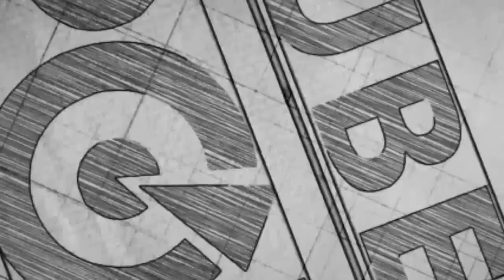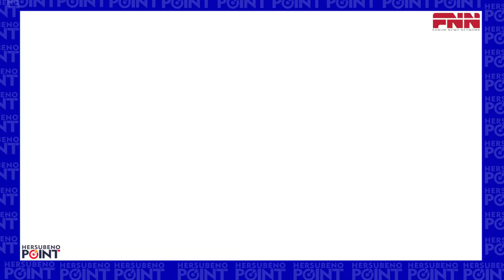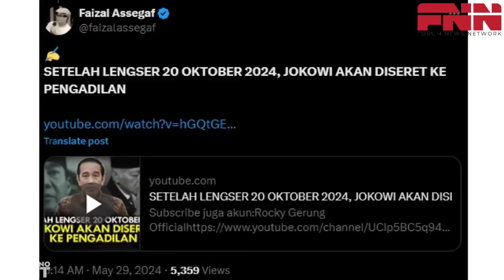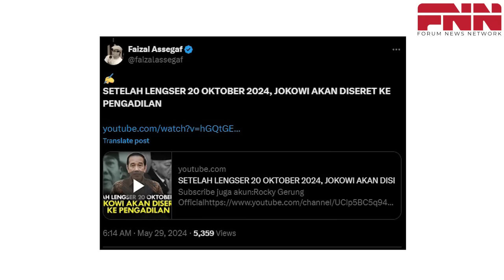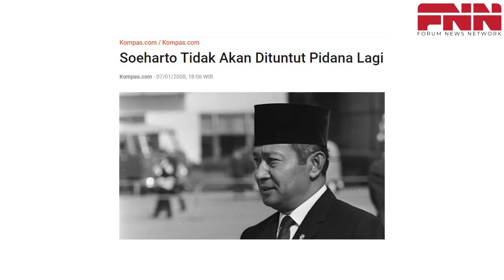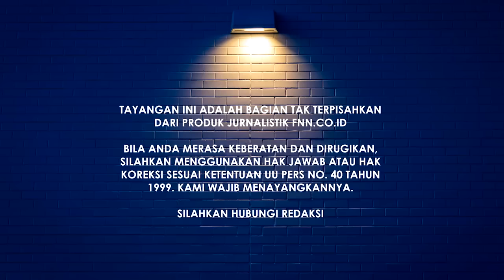RING SATU ISTANA KETAR KETIR, JOKOWI AKAN JADI PRESIDEN PERTAMA YANG MASUK PENJARA